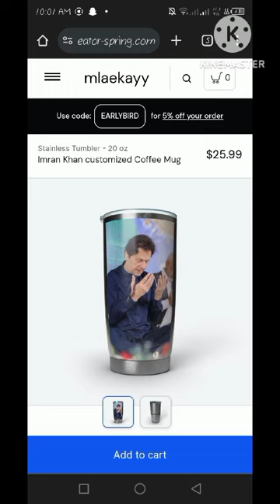Special Travel Tumbler / Coffee Mug for Imran Khan Lovers // Absolutely Not travel Mug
Special travel mug for Imran Khan Lovers
link for this store is mentioned in comments